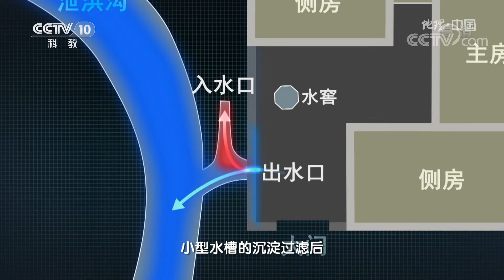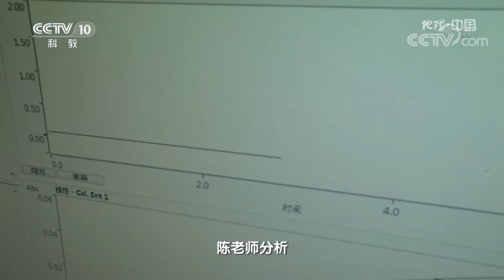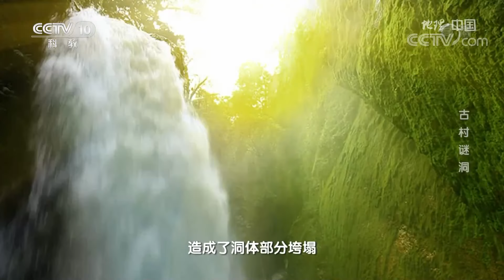《地理·中国》 20210909 古村谜洞|CCTV科教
本期节目主要内容： 咀子上村位于山西省东部的太行深处，是一处颇具三晋风格的古村落。不久前，这里下起了连日的暴雨，雨后村民在山上发现了一个巨大洞口。数百年来，当地一直有个神秘洞厅的传说，这个洞口恰好印证了传说。那么这个洞里究竟隐藏着什么未解之谜呢？为了弄清神秘石洞的诸多奥秘，摄制组随同地质专家来到当地进行考察。（《地理·中国》 20210909 古村谜洞）